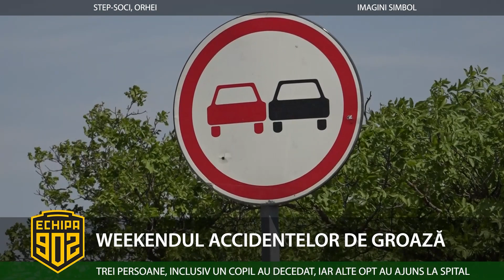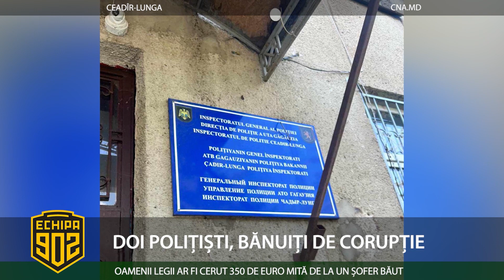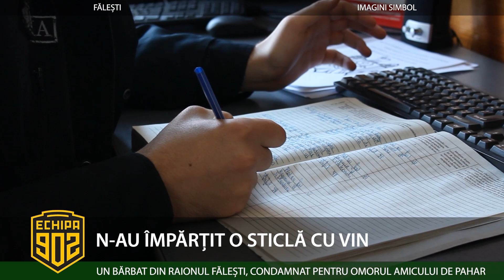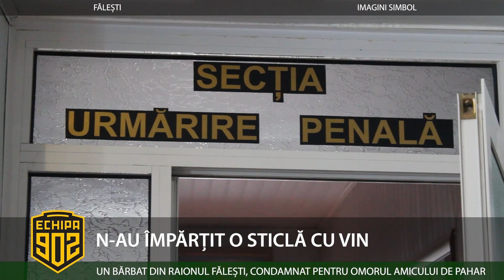Ediția emisiunii „Echipa 902” din 10.07.2023